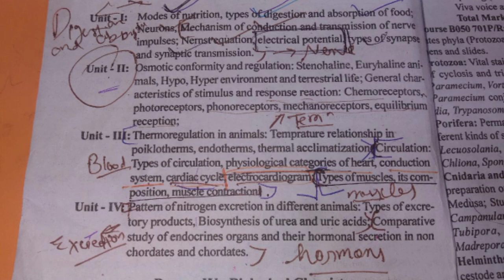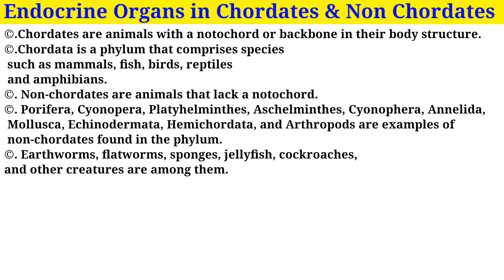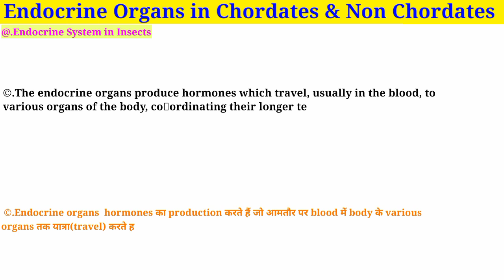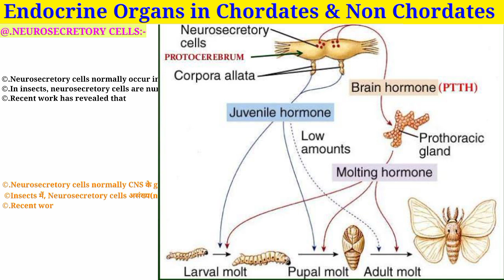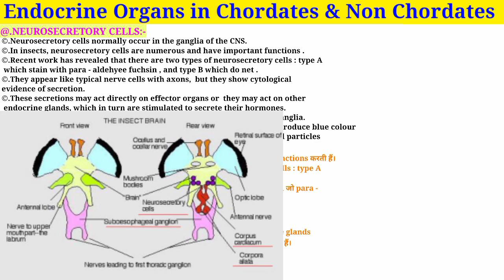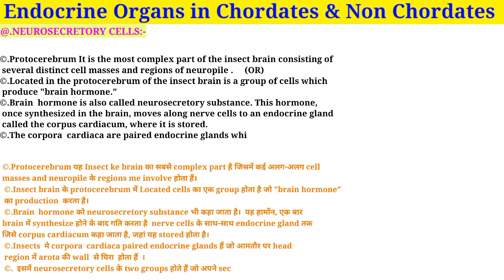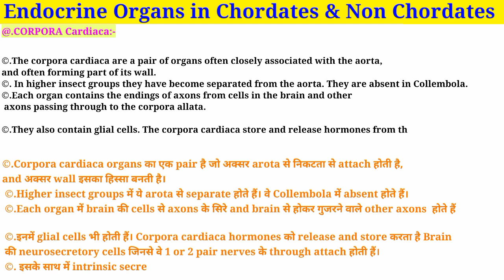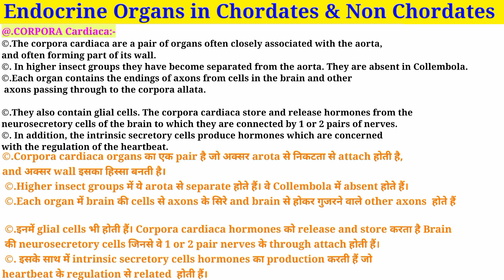Endocrine Glands in Chordates & Non Chordates || Msc 1st Semester || 23 - 2024 || Endocrine Organ